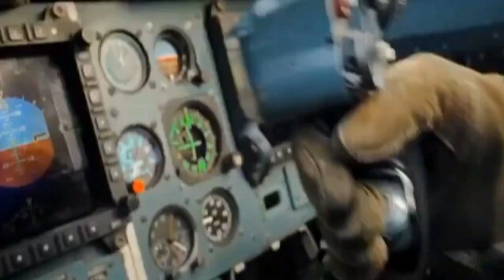Watch: Indian Air Force Day-2019, MiG-21 formation led by Wing Cmdr Abhi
Today the Indian Air Force is celebrating its 87th birthday with a spectacular air display that is included vintage and modern transport aircraft and frontline fighters. The air display commenced with flag-bearing sky divers of the famous Akash Ganga team dropping out of an A N-32 aircraft in their colorful canopies.

C-17 Globemaster, Jaguar and Mirage 2000 are among the top aircraft that are taking part in the grand fly past on the occasion. The I A F is showcasing its Chinook transport and Apache attack helicopters for the first time since they were acquired from the US in the last few months.